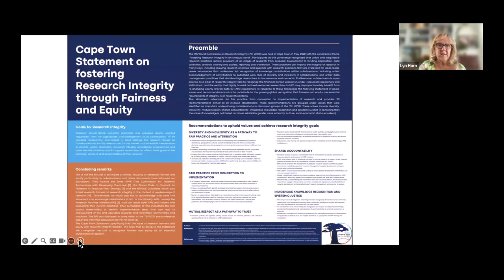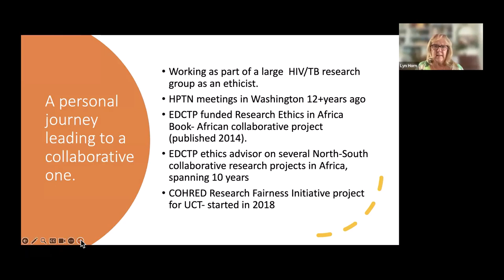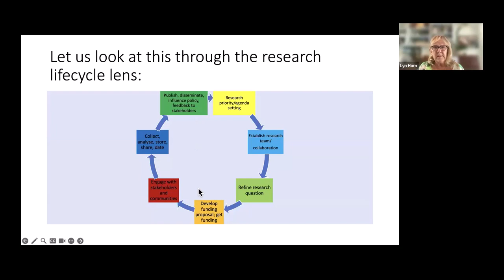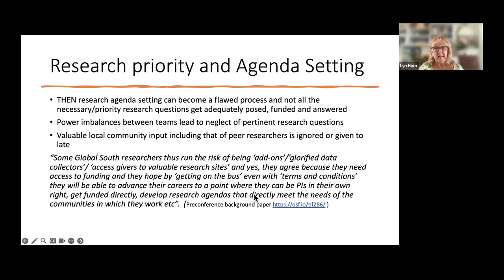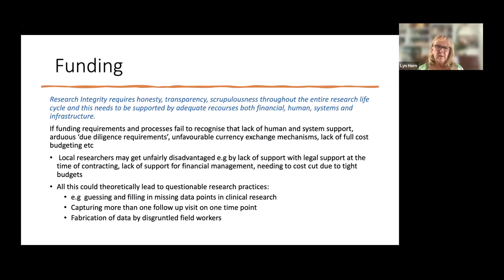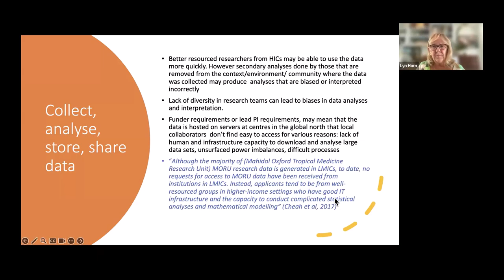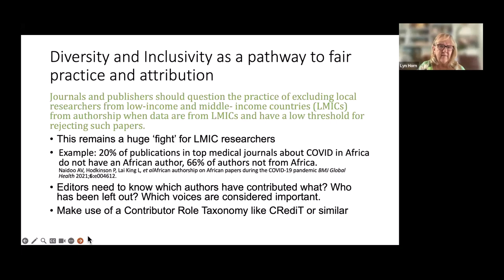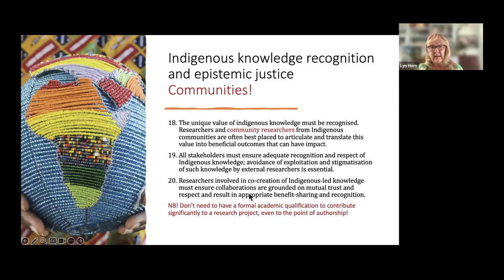Fostering research integrity by the promotion of equity, fairness & diversity (EASE Nordic webinar)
Wednesday, 21 February 2024 2pm-3pm UK time

There have been calls recently by a diverse range of research stakeholders to strengthen efforts to promote equity, fairness and diversity in research particularly (but not only) in collaborations between the Global North and South. The 7th World Conference on research Integrity took place in Cape Town in 2022. This was the first time the conference was hosted in Africa with a theme of Research Integrity in an unequal world. Discussions both before during and after the conference made it clear that a lack of fairness and diversity in research could impact negatively on the integrity of research in a number of ways. The outcome of these deliberations is the Cape Town Statement on fostering research integrity through fairness and equity, published via a commentary in Nature in March 2023.

This webinar provided an overview of the conversations and deliberations that led up to the statement. It considered why a lack of fairness, equity and diversity is a research integrity matter and looked at the various ways research integrity can be undermined if ignored, focussing in on authorship and publication. It was wrapped up with a look at ways journal editors can support the values and action items articulated in the Cape Town Statement.

Index:
00:14 Welcome and introductions by Ines Steffens, EASE Nordic co-chair
02:41 Lyn Horn, presentation of the Cape Town statement
04:41 The journey to the Cape Town statement
08:42 Problems articulated by LMIC researchers
12:08 Research priority and agenda setting
14:17 Establishing the research team/collaboration
16:58 Funding
21:57 Authorship, publication and dissemination
24:30 What does the Cape Town statement say specifically for journal editors?
28:02 Mutual respect as a pathway to trust
31:00 Q&A

About the speaker:

Lyn Horn
Director of the Office of Research Integrity
University of Cape Town
South Africa

Lyn Horn is currently the Director of the Office of Research Integrity at the University of Cape Town, South Africa and an Extraordinary [Honorary] Associate Professor in the Centre for Applied Ethics at Stellenbosch University.

She is a medical doctor with a PhD in Bioethics and worked as a clinician in the public health sector for the first twenty years of her career before transitioning to an academic work environment in 2004. She has been working in the fields of research ethics and integrity for the last twenty years and served as the Research Integrity Officer (RIO) at Stellenbosch University from 2011 to 2016. In her current role she is responsible for the institutional-wide promotion of responsible research practice, including RCR education and training. She was the South African Co-Chair for the 7th World Congress on Research Integrity 2022.

Information of past and future training sessions hosted by EASE can be found on our events pages